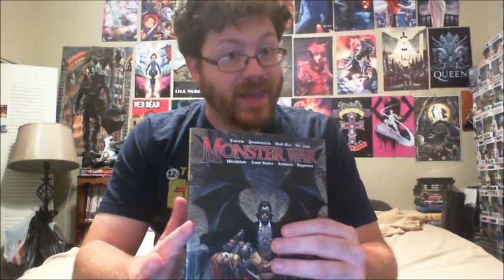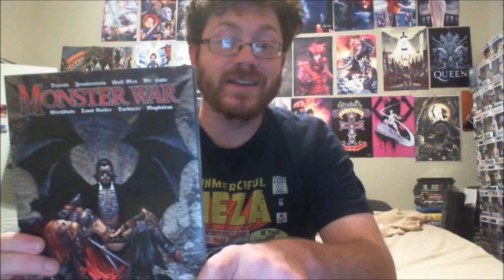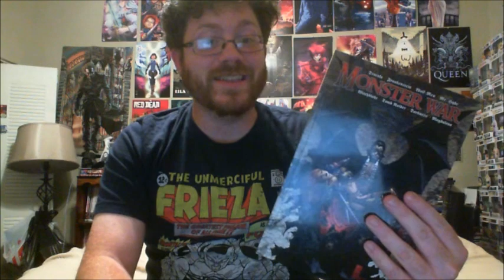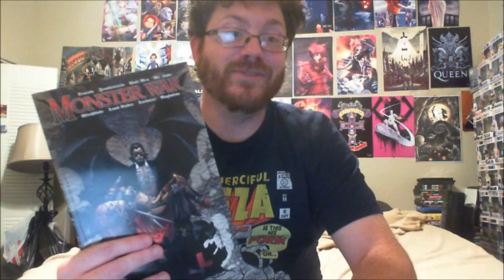Top Cow VS Dynamite: Monster War Review